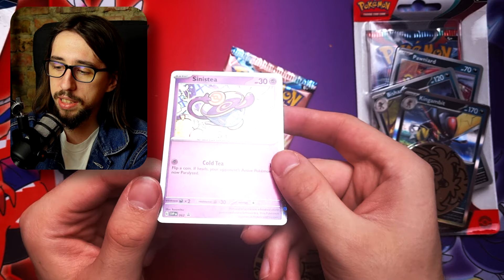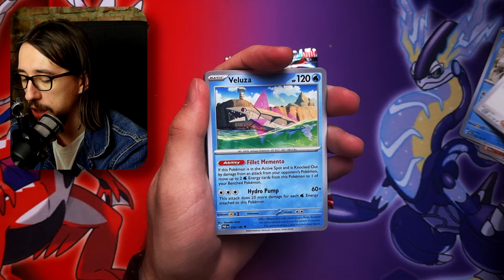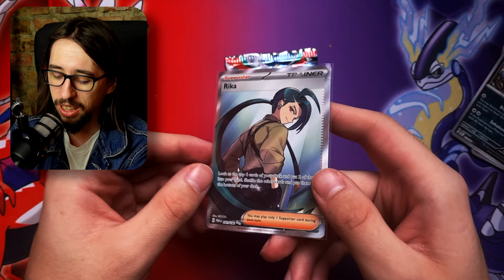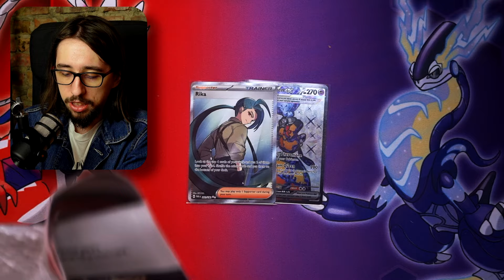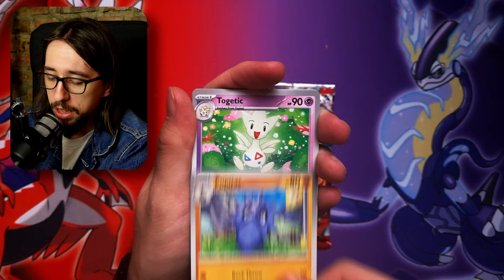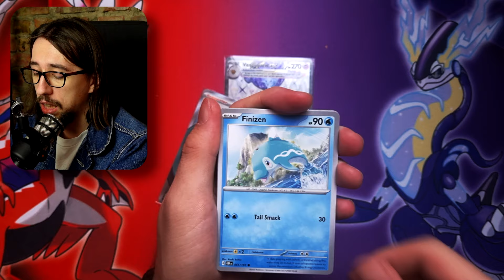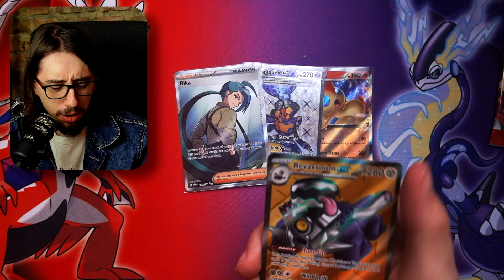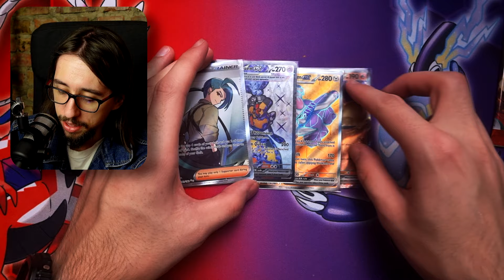Marzyłem o TEJ KARCIE! | BLISTERY KART POKEMON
Dzisiaj przedstawiam Wam mały mix różnych paczek kart pokemon. Tym razem blistery pochodzą z różnych dodatków, ale to tylko dodaje emocji. Zwłaszcza, gdy nie pamięta się co jest w poszczególnych dodatkach xD

Dajcie znać, czy Wam z tych dodatków dropnęły jakieś ciekawe karty pokemonów, albo trenerów. Niech blistery zawsze będą dla Was łaskawe!

📢5% zniżki z kodem: SHADOW5📢

🎥Rozdziały filmu:
0:00 Wstępik
0:54 Otwarcie pojedynczych blisterów
4:10 Otwarcie trójpaka
6:55 Luźne boosterki
8:49 podsumowanie

💻Sprzęt:
-Sony ZV-1
-Samsung Galaxy S21
-Uchwyt selfie BASEUS SULR-0G
-Mitoya Simple 55 cm
-RODE PodMic
-RODE PSA1